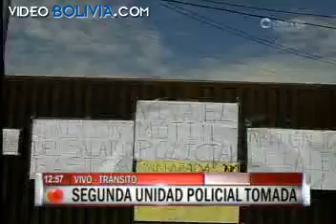En Santa Cruz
Policías tomaron el Batallón de Seguridad Física.